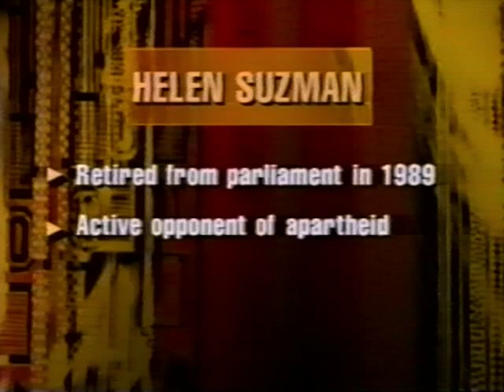Helen Suzman talks to Bernard Shaw [1994]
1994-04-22 Friday evening (SA time)

1953 Helen Suzman elected to parliament, retired 1989. Active opponent of Apartheid, progressive gadfly. In 1985, Mamelodi, December 3, 1985, she called on government to stop killing people in townships, lift state of emergency. Now, she's part of Independent Electoral Commission.

She says she never thought this day would come without some sort of coup d'état. Whites are worried about standards dropping, apprehension, will standards go down? Some whites want to leave, but none that she knows of. Probably more likely to be younger generation. [see also

SA's people are "survivors."

Bernie throws it to "Helen" in London, but he probably meant Hillary, as in Bowker, as part of CNN's "International Hour"

103.23